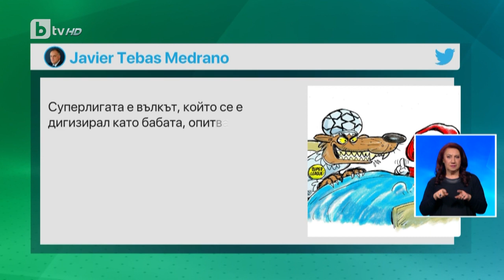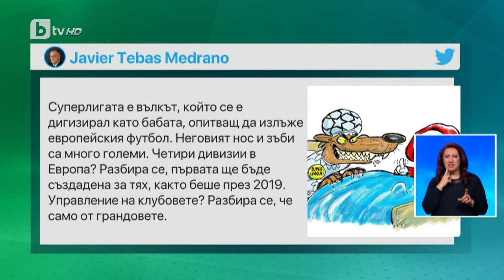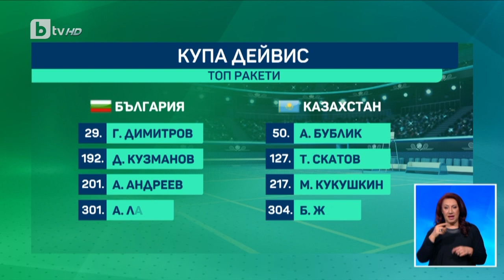BTV Новините (09.02.2023 г. – Спортна емисия) | БТВ